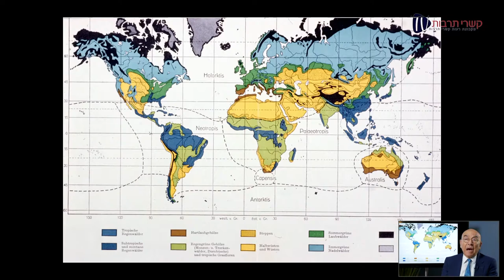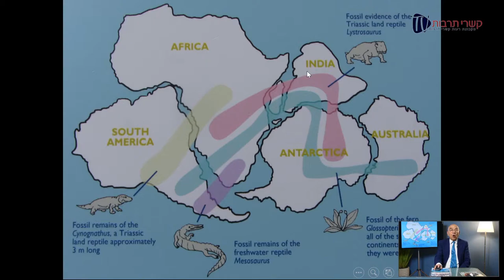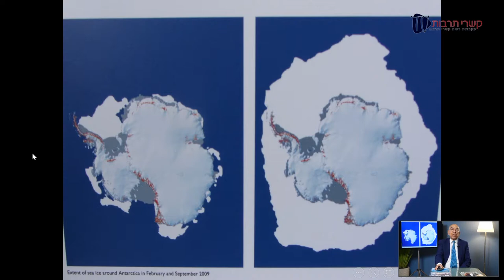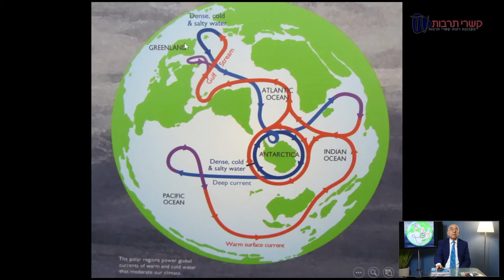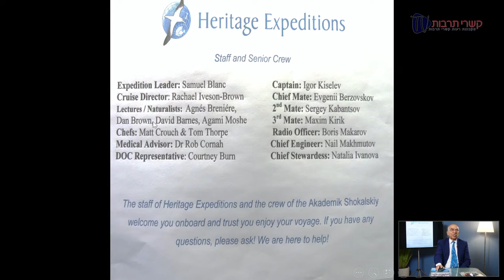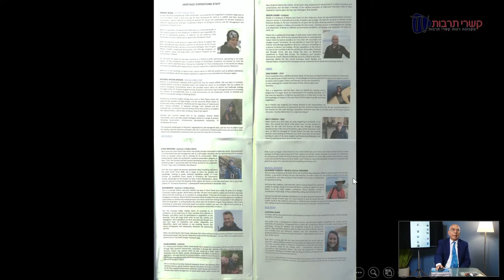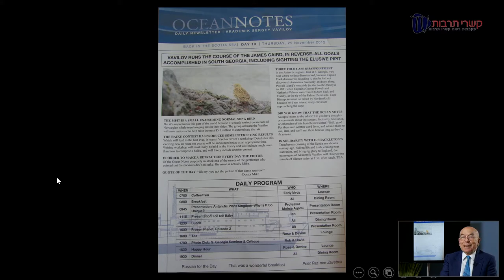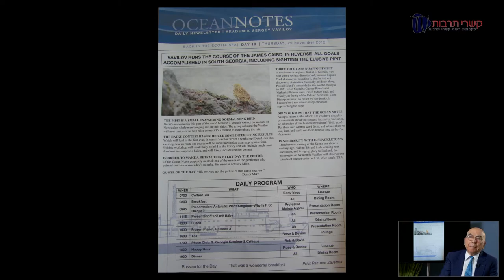אנטארקטיקה חלק א': עד איי ג'ורג'יה הדרומית ופוקלנד. פרופ' משה אגמי מרצה באולפן של 'קשרי תרבותTV'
היבשת הלבנה היא בקצה העולם, יקר להגיע אליה, קר שם וצריך להקצות זמן ממושך כדי לטייל בה. כל אלה, בנוסף לחוקים קפדניים, שומרים על אנטארקטיקה כמקום שבו הטבע מתקיים עדיין בהרמוניה עם עצמו – זהו סיפורה של היבשת הקפואה. משם לאיי ג'ורג'יה הדרומית השופעים יונקים ועופות ימיים כשברקע עשרות קרחונים תלויים הגולשים אל הים. בעלי חיים לרב קבעו בה את משכנם ומאפשרים לנו לצפות בהם מקרוב (קרוב מאד!). נסיים באיי פוקלנד, הזכורים גם כאיי המריבה במלחמה שפרצה בשנת 1982 בין בריטניה לארגנטינה והסתיימה בניצחונה המוחץ של בריטניה.